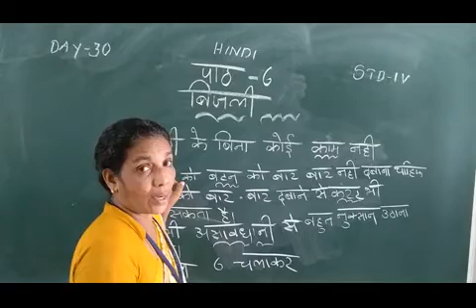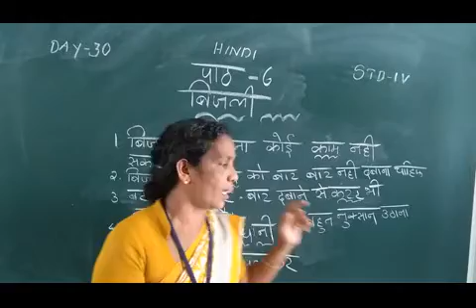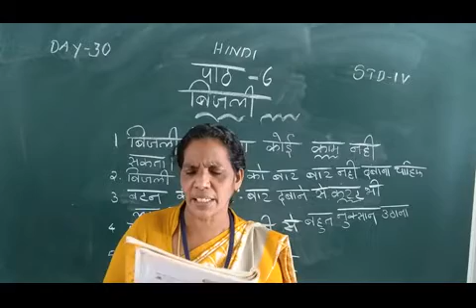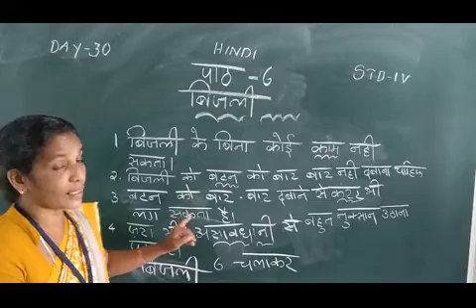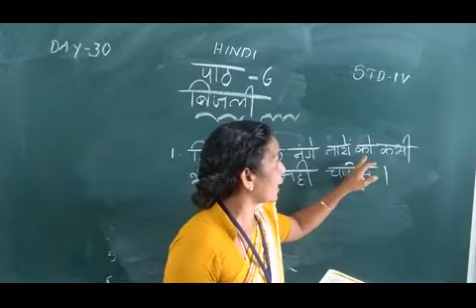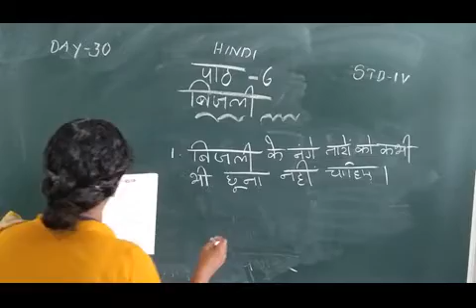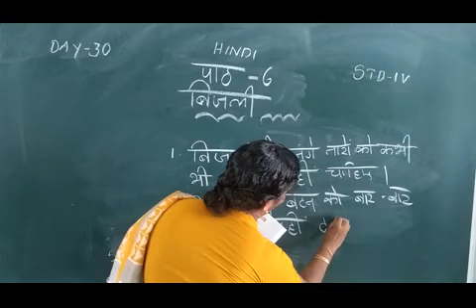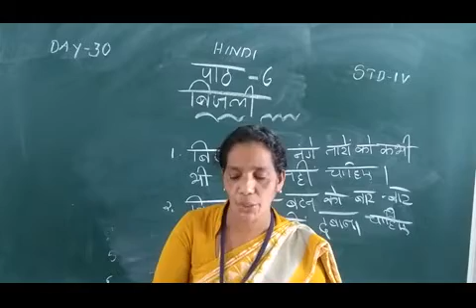DAY 31 HINDI CLASS IV